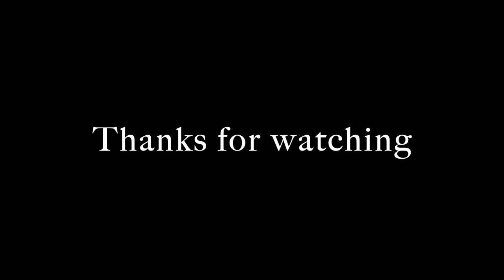making lure eyes using bug bond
in this film i make 3d lure eyes using bug bond and shimmer card